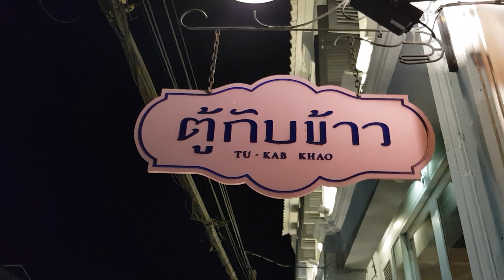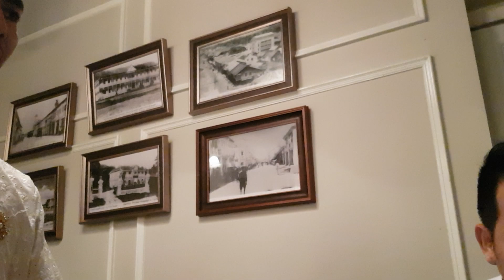ร้านมิชลินสตาร์ในภูเก็ต ตู้กับข้าว อร่อยจริงไหม ไปดู!!!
วันนี้เฮียขอพาไปร้านดังที่ภูเก็ต ที่ได้มิชลินสตาร์ ระดับโลก ชื่อร้านตู้กับข้าว อยู่ที่จังหวัดภูเก็ต ไปดูกันว่า บรรยากาศร้านเป็นแบบไหน อาหารรสชาติฟินไหม

ที่อยู่: 8 ถนน พังงา ตำบล ตลาดใหญ่ อำเภอ เมืองภูเก็ต ภูเก็ต 83000
ชั่วโมง:
เปิด ถึง 00:00

ขอบคุณทุกกำลังใจที่เพื่อนๆ มีให้กันครับ